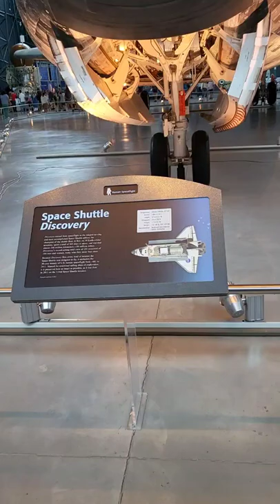Space Shuttle Discovery is one of the Orbiters from NASA's Space Shuttle Program